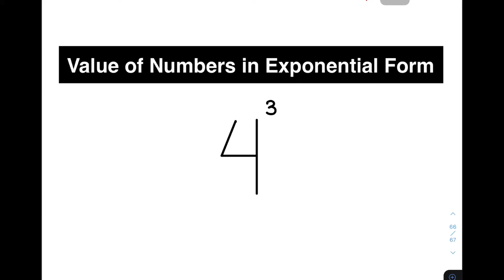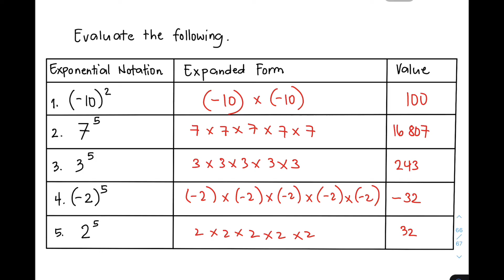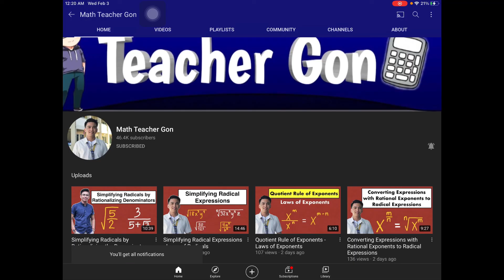Value of Numbers in Exponential Form - Grade 6 Week 5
This video will demonstrate how to find the value of numbers in exponential form. It will also give you a review of base and how the exponents works.

You can also watch this video about Base and Exponent